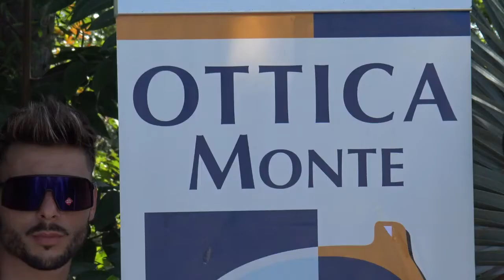Word Top Model 2020 - Castello di San Marco (Calatabiano / Messina)